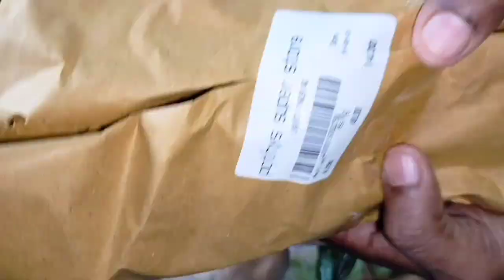இவளவு காய்கறிகும் நான் 54ரூபாய் தான் கொடுத்தேயின் எப்படி சூப்பர்ல 🥰🥰🥰🥰👍